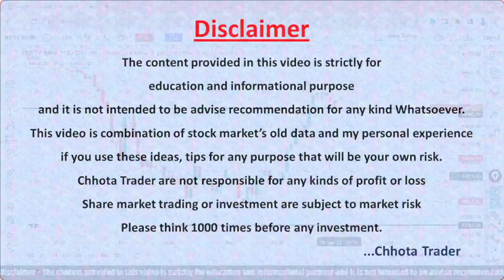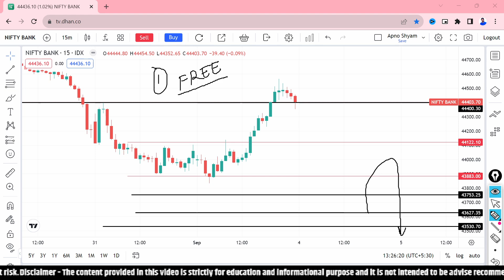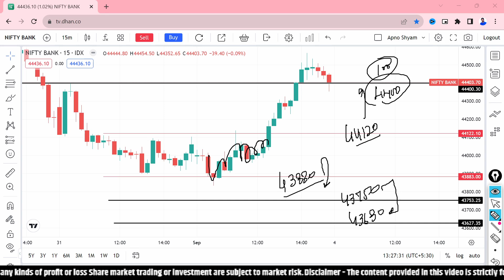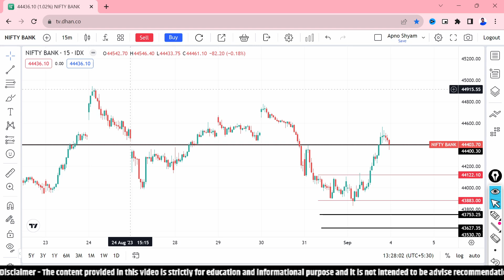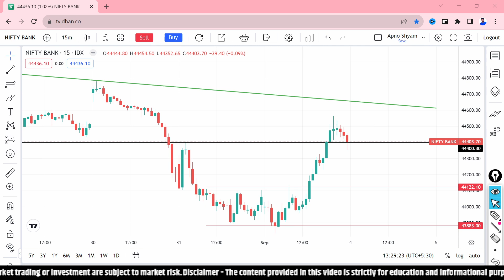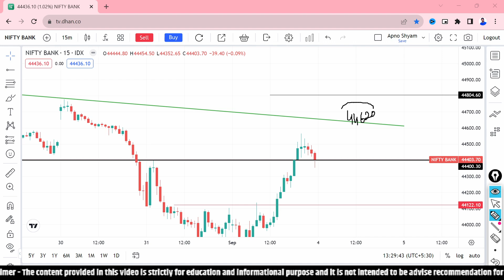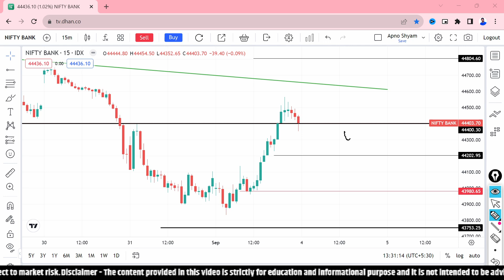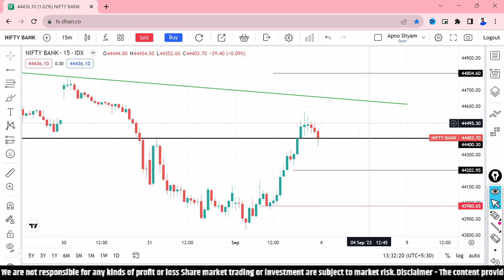Bank nifty analysis for Tomorrow | 04 Sep | Monday Market Prediction | Chhota Trader Banknifty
यहाँ होगी ओपनिंग तो ये होंगे लेवल्स? | Bank nifty analysis for Tomorrow | 04 Sep | Monday Market Prediction | Chhota Trader Banknifty

Download Details Below👇
For android:

Queris Solved-
bank nifty,
bank nifty analysis for 04 September 2023,
bank nifty analysis for 04 September
nifty analysis for 04 September
bank nifty analysis for tomorrow,
nifty prediction,
nifty tomorrow,
bank nifty tomorrow 04 September2023
banknifty analysis,
bank nifty tomorrow prediction 04 September 2023

Key Points -

1. Equity Trading (Swing, BTST, Short & Long )
2. Daily Strategy of Option Trading
3. Nifty/Bank Nifty Premium Prediction
4. Option Chain Analysis
5. Daily Trading Strategy
6. Technical Analysis & Many More

Direct Massage -
My Mobile Number- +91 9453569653